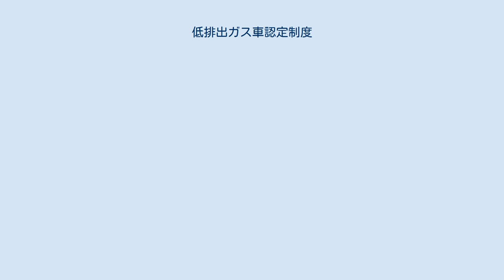低排出ガス車認定制度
低排出ガス車認定制度（ていはいしゅつガスしゃにんていせいど）とは、自動車の排出ガスからの有害物質の排出が、最新規制値よりどのくらい削減されているか示すための制度である。
環境ラベリング制度のひとつ。
 自動車が国土交通省による低排出ガス車認定制度の認定を受けると、認定されたことを示すステッカー（低排出ガス車認定ステッカー）がリアウィンドウに貼られる。
この認定を受けた自動車は、排出ガスのレベルに応じて、自動車税や自動車取得税を払う際に特例措置（軽減）の対象となる。
 平成21年度(2009年度)税制改正において、自動車重量税・自動車取得税の特例措置（いわゆるエコカー減税）がとられ、環境対応車への買い替え・購入に対する補助金制度が6月19日から実施されている（エコカー補助金）。
購入補助金については2008年からの世界同時不況に対する経済対策を含んでおり、経済危機対策が公表された2009年4月10日に遡り、2010年3月31日までに新車登録等をした車が対象になる。
補助金については2009年度補正予算に3702億円が計上された。
減税措置については「生活防衛のための緊急対策」として一定の環境性能を備えた自動車に対する自動車重量税・自動車取得税の減免措置が取られている（3年間の時限措置）。
 ^ 『2011年版　くらしの豆知識』　独立行政法人国民生活センター、2010年、248頁 ^ 「世界同時不況下の経済対策と課題」国立国会図書館調査及び立法考査局（国立国会図書館ISSUE BRIEF No.647(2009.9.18)） PDF-P.13 ^ 「環境性能に優れた自動車に対する自動車重量税・自動車取得税の特例措置」国土交通省“アーカイブされたコピー”. 2009年8月17日時点のオリジナルよりアーカイブ。
2009年8月21日閲覧。